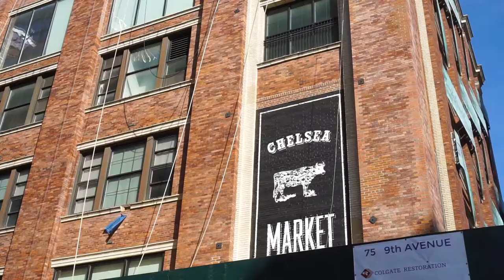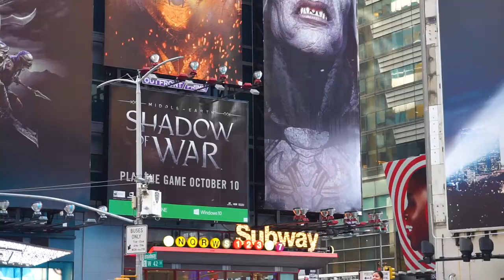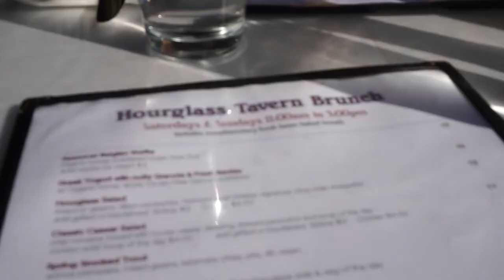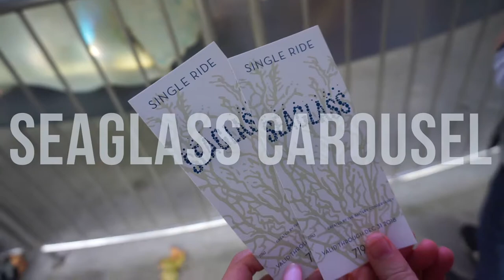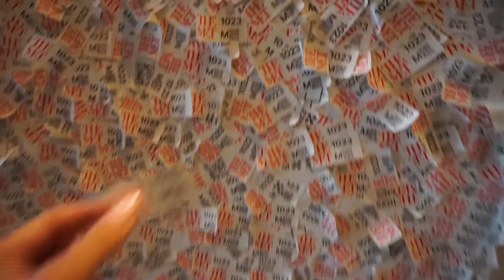New York Trip 2017